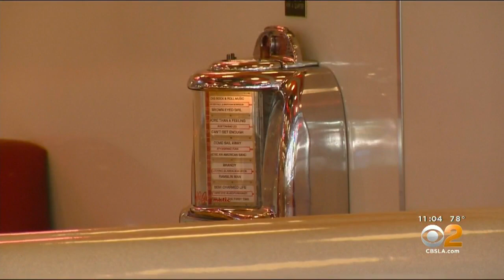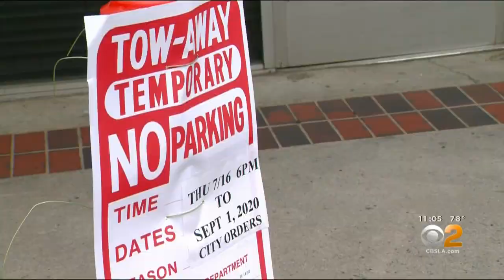Burbank Shuts Down Major Street To Traffic, Gives Restaurants More Outdoor Dining Space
The city of Burbank Wednesday announced it was closing off a downtown stretch of one of its busiest streets in order to give restaurants more space to expand their outdoor dining amid the coronavirus pandemic.